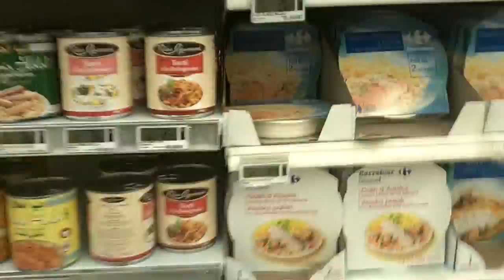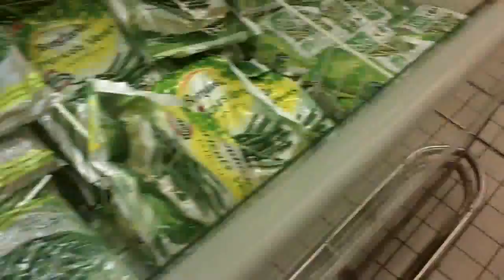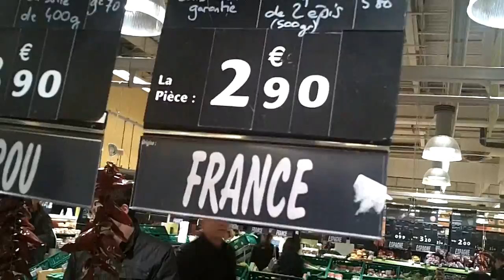Leave Me Breathless (Of Kicap, Sotong and Pisang...) (22.10.10)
One-take video. Merakam rutin shopping pada hari Jumaat di Carrefour Labège.